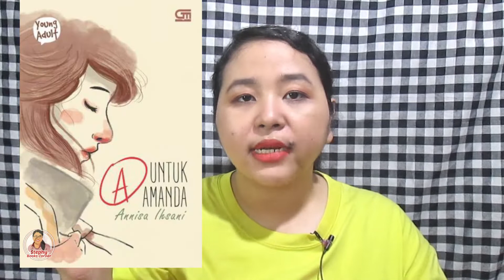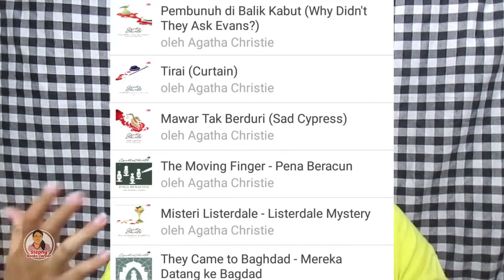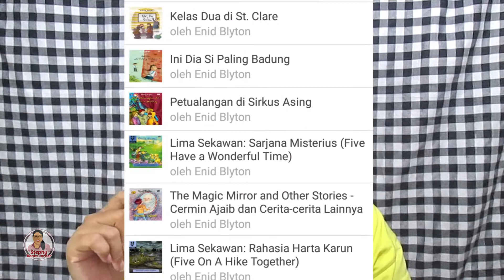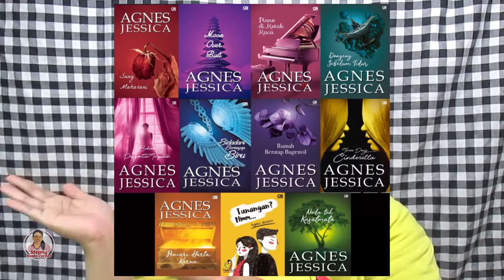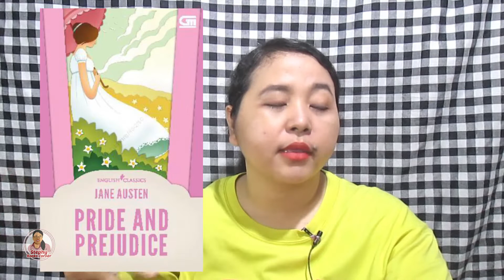Rekomendasi Buku Populer di Aplikasi Ipusnas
Haloo aku kembali dengan video rekomendasi buku lagi
kali ini rekomendasi judul2 buku populer yang bisa kalian temukan dan baca secara gratis di aplikasi Ipusnas yah